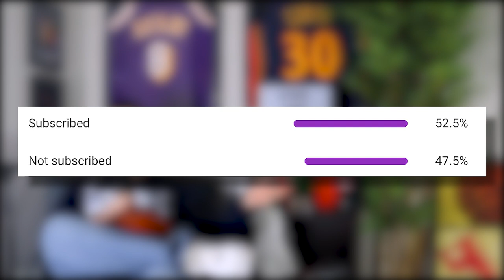How Daryl Morey SAVED The Sixers!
Music Credits